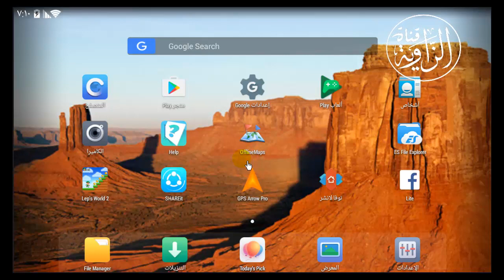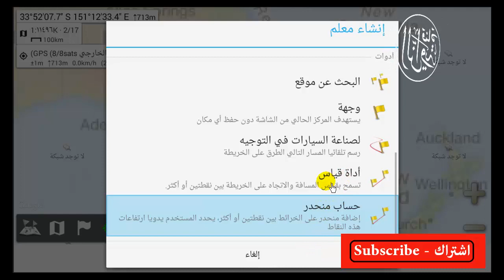حلقة 02 - تعريف OfflineMaps وأهم وظائفه. Episode 02 - OfflineMaps app and its main functions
نتناول في حلقة اليوم التعريف بتطبيق All-in-One OfflineMaps وأهم وظائفه في دقيقتين فقط..
لتساؤلاتكم واقتراحاتكم يرجى ترك تعليق..
طلب ورجاء لمن لديه خبرة في اللغة الانجليزية التفضل بترجمة الفيديو إلى الانجليزية وذلك من أجل تعميم الفائدة:

Today's episode introduces the All-in-One OfflineMaps application and its main functions in just two minutes.
Request and hope for those who have experience in English language kindly translate the video into English in order to generalize the benefit: